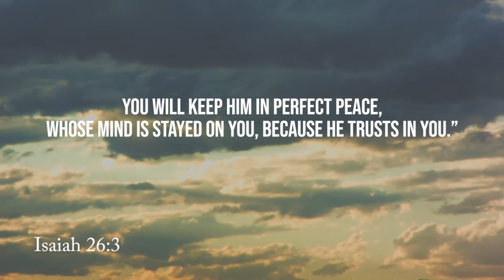Daily Devotion | Pastor Neil Spencer | Thursday, September 17, 2020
Let's hear from Pastor Neil today from Isaiah 26:3, "You will keep him in perfect Peace, Whose mind is stayed on you, because he trusts in you."